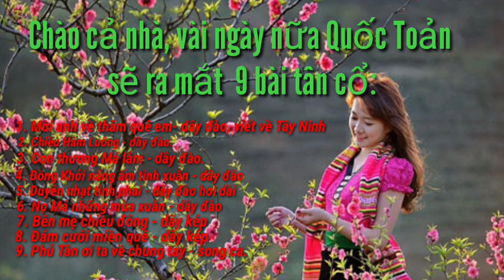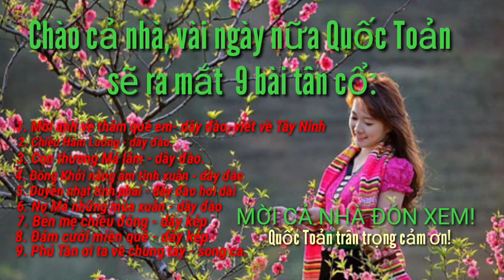Giới thiệu: Các bài tân cổ sắp ra mắt cả nhà!